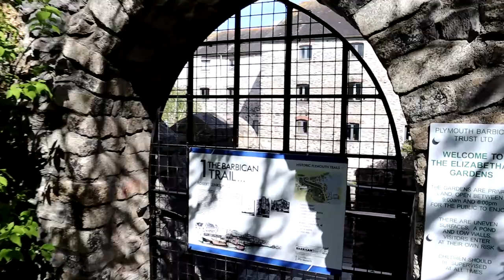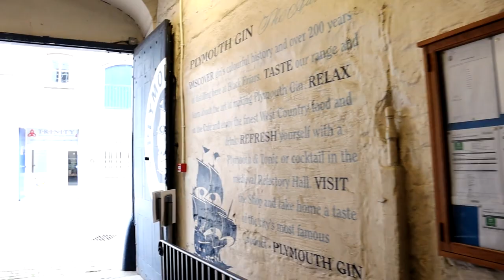Walking the cobbled streets of Plymouth's Barbican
Walking the cobbled streets of Plymouth's Barbican. A POV walking tour through the Barbican in Plymouth, Devon in the UK. A beautiful walk on a windy day in May. A relaxing walk through the cobbled Barbican District in Plymouth, Devon.
A afternoon walk around Plymouth in Devon. A west country walking tour around the beautiful and historic cobbled streets of the Barbican in Plymouth. Join me for a beautiful POV walk around London, maybe the greatest city in the world. This video is a relaxing ASMR walking tour in central London, enjoy the sights and sounds of this amazing city. The walks starts at Marble Arch and continues down the busiest shopping street in the world Oxford street before ending on London's vibrant Regent street. Feel like your right there in London with this beautiful cinematic walk. Point of view city walks.